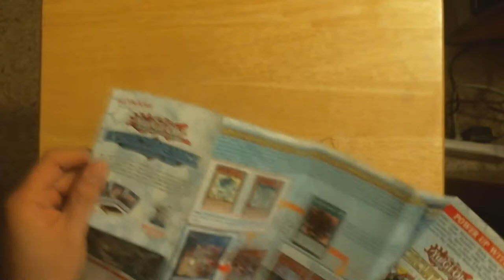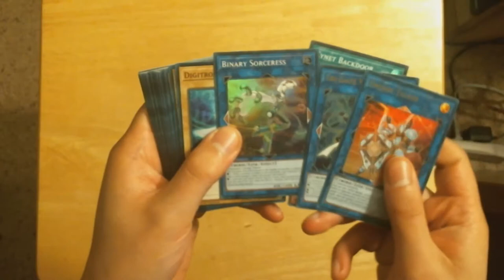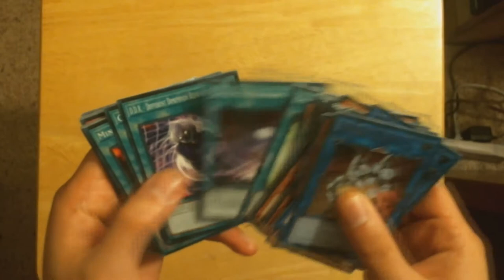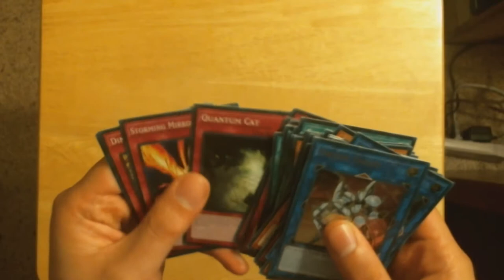NZero's Yu-Gi-Oh Opening 7 - Structure Deck Cyberse Link